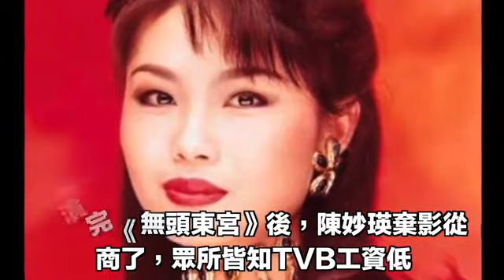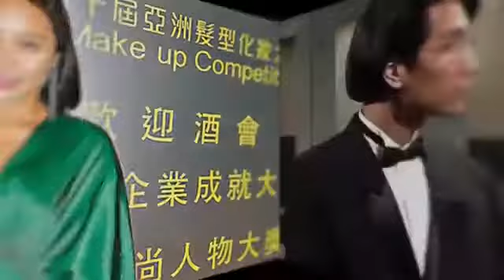TVB花旦情陷傳奇黑幫大佬「灣仔之虎」，甘當妾室年，今棄影從商身家過億仍未婚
港姐如雲的香港電影中，TVB的花旦可謂是何其多，但演技好商業價值高的卻不是很多，大家還記得《無頭東宮》這部經典的古裝神話劇嗎?真假東宮使得當中的主演陳妙瑛人氣飆升，《無頭東宮》也成為了她的代表作，也是她的最後一部劇，之後的陳妙瑛宣布息影，再看到陳妙瑛，就是她從商的新聞了，開了自己的公司。成為了商人。

陳妙瑛是靠著這個黑社會大哥的關係才能在娛樂圈人氣飆升，順風順水。 而陳耀興被人槍殺，作為跟陳耀興關係如此密切的陳妙瑛自然也會害怕被牽連，不過好在陳耀興的兄弟都是講義氣的，罩著陳妙瑛和任達華主演了《灣仔之虎》這部電影，這部電影中講述的是黑道大哥陳耀興傳奇的一生。

當然，陳妙瑛自己是沒這個能力的，所謂的公司由蔡志明出資合夥開的，後面陳妙瑛的美容機構請來了許多明星，打響了知名度，掙得盆滿鍋滿。